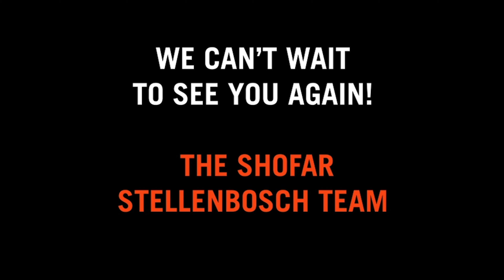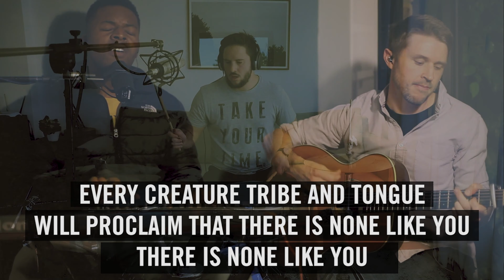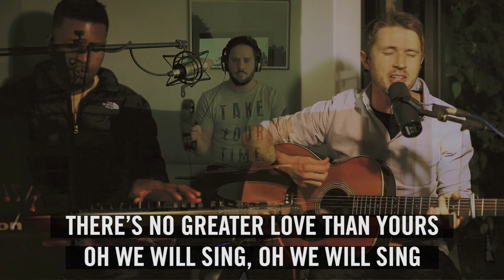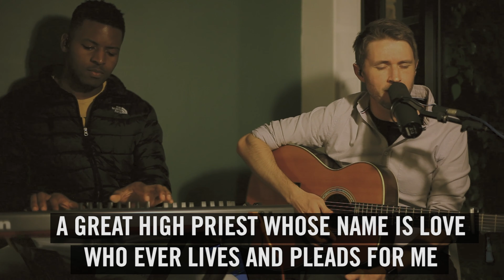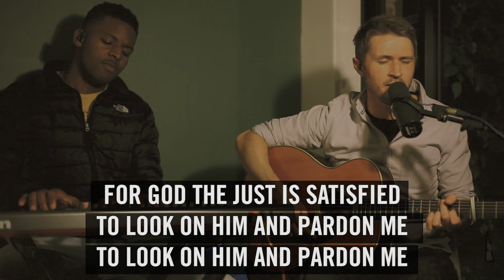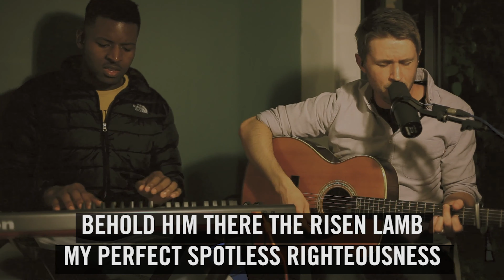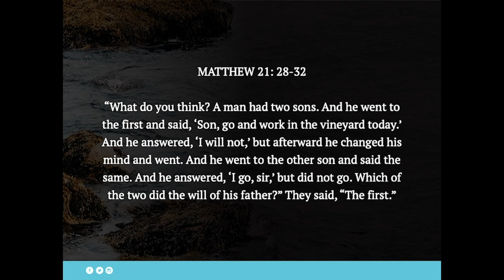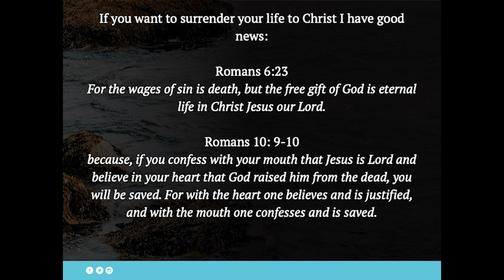Urgency And Obedience | George Louwrens | 28 JUNE 2020 (PM)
Welcome to the live stream of our evening sermon.

Surrender your life to the Lord?
Want to respond to the message shared?
Got any questions? / Want to share any testimonies?

ONLINE TRAINING SCHOOLS | Sign Up below:

Financial Wellness School | 22 JUNE 2020

Please join the following Whatsapp group in order to Sign Up for the school:

Apologetics School | 6 JULY 2020

Let us be the church!